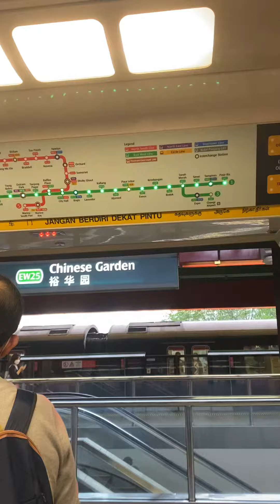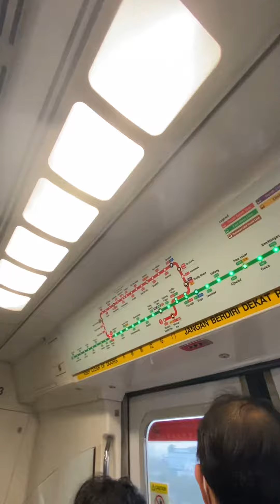(Retired)SMRT Kawasaki Heavy Industries Nippon Sharyo C151 113/114 Chinese Garden to Jurong East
MRT around SG rides a C151 from Chinese Garden to Jurong East. Date Taken:26 January 2023 Year Built:1988,Refurbished in 2008 Towards:Pasir Ris Train Run:120 Car filmed at:2113